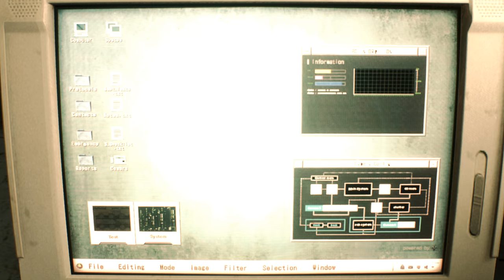Resident Evil 2 Remake Jill Valentine Claire Ghothic Lady costume /Biohazard 2 mod [4K]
support
Resident Evil 2 Remake Jill Valentine Claire Ghothic Lady costume

Created by    Aerosmith    Grogu

Mod shop
Sorry